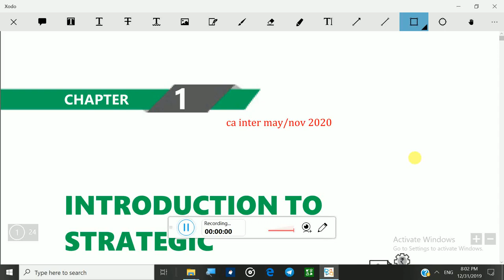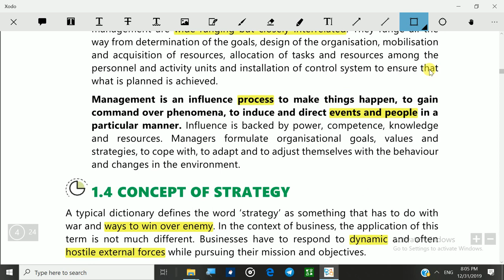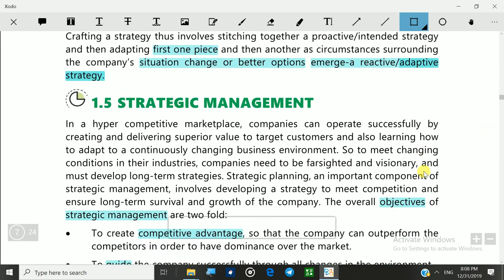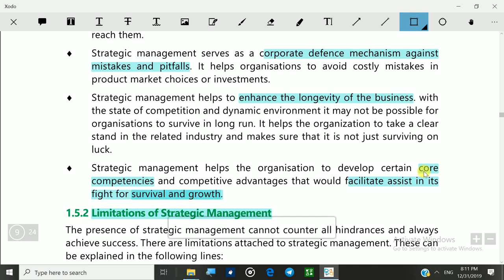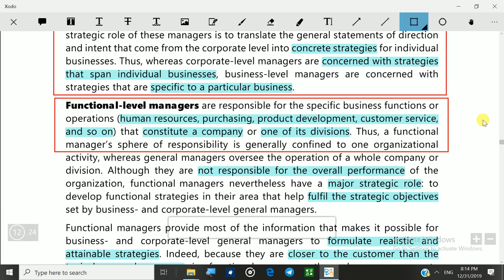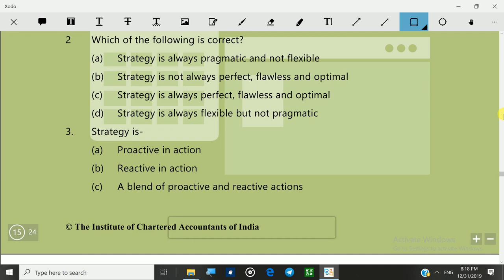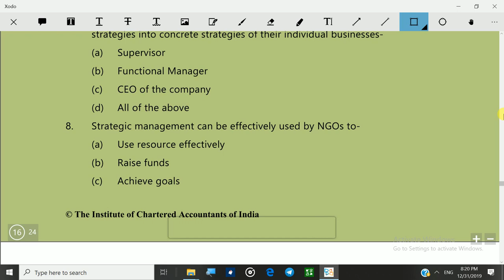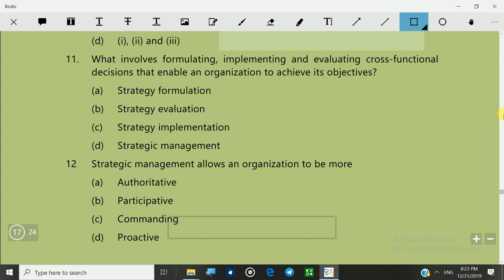07 SM REVISION CHAPTER 1 CA INTER MAY 2020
07 SM REVISION CHAPTER 1 CA INTER MAY 2020